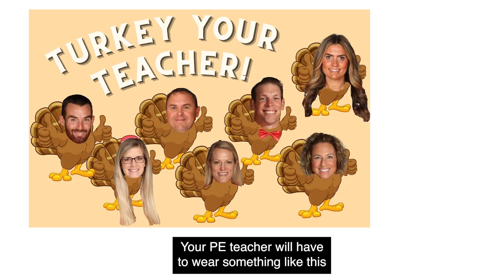SHAC Gobble Gallop 🦃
Come out and join us for the first ever SHAC Gobble Gallop Fun Run/Walk.  This event is for the entire family.  There will be a one mile fun run/walk plus other fun activities.  We will have a live DJ, a turkey gobble contest, and a best dressed costume contest.  Plus the school with the most participation will "TURKEY YOUR TEACHER" by making their PE teacher dress like a turkey for the day.  The date is Saturday November 20, 2021 at Inman Intermediate on the cross country course.  All the fun begins at 8am.